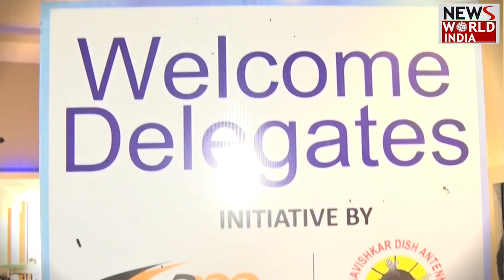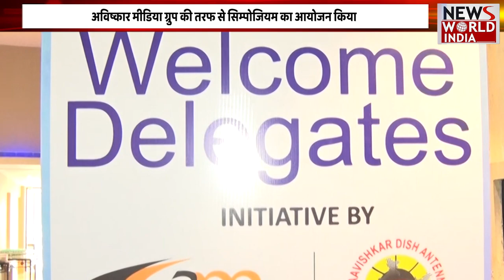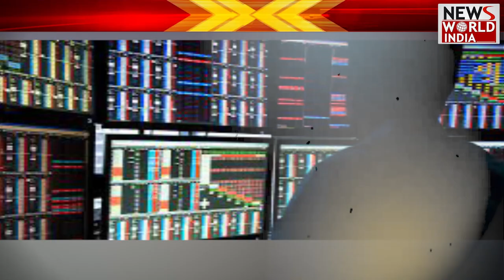केबल TV इंडस्ट्री के उद्धार के लिए दिल्ली में दिग्गज | Cable TV